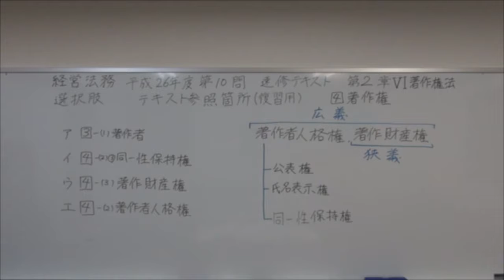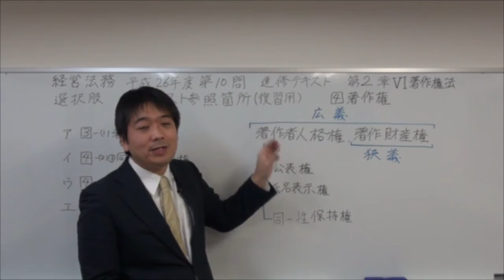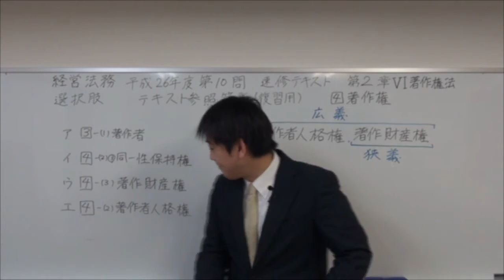2017 1次重要論点攻略講義（経営法務）03知財（著作権法） HD